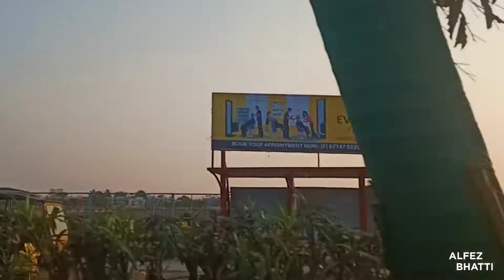Junagadh to Rajkot | Travel Video | Alfez Bhatti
© Video Shoot & Edit : Alfez Bhatti